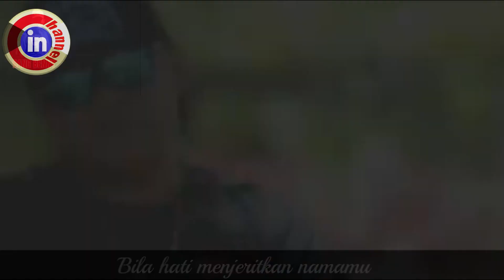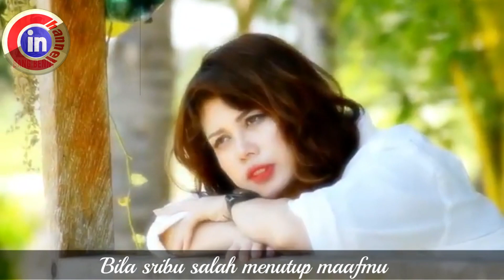LAGU "MAAF" VOKAL "WANDHY" CIPTAAN WANDY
VOKAL : WANDHY
CIPTAAN : WANDHY

Ikuti terus Channel ini, Agar kami tetap semangat

 / ismail1841008